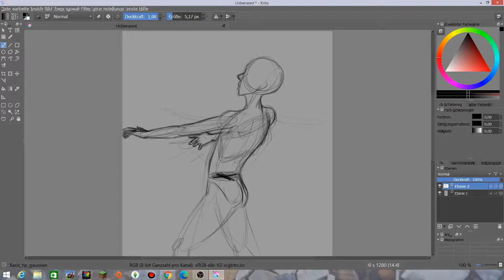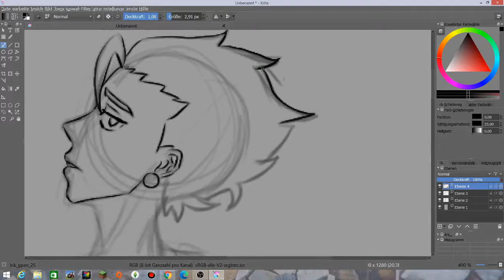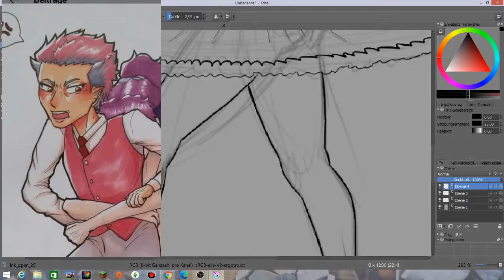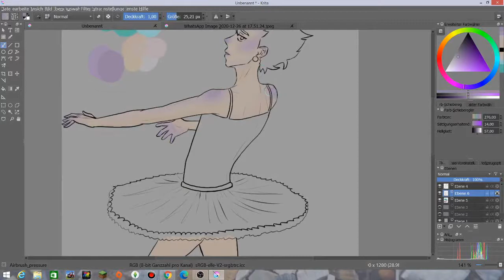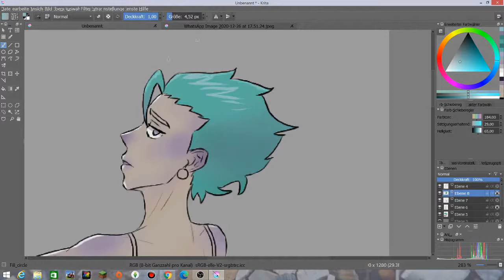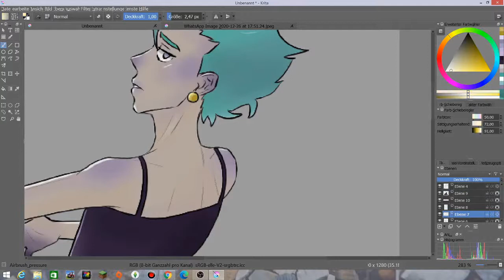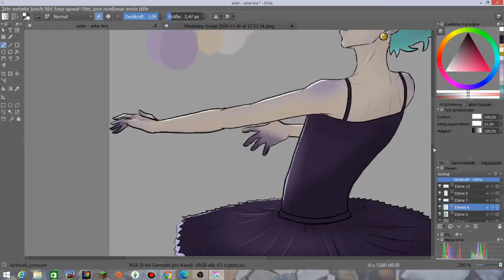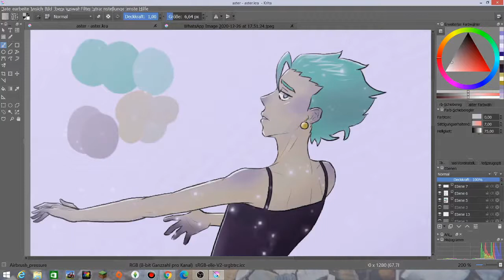Aster & The Gay Bois || RIHDS #15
Shit, I'm one day behind my uploading scedule! And you may say "Who the fuck cares anyway"... WELL I DO!